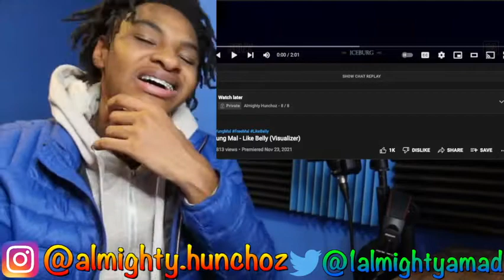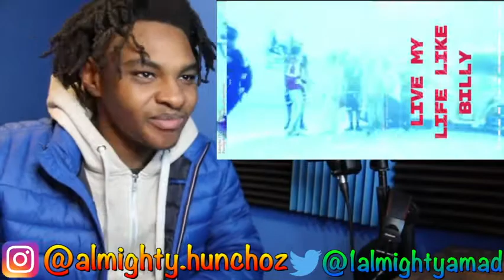Yung Mal Like Belly REACTION